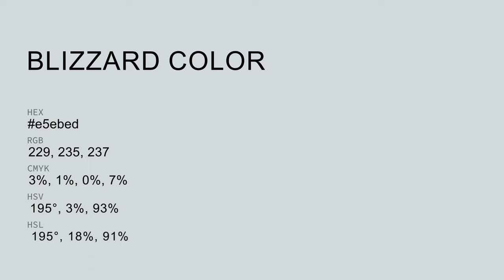Blizzard color e5ebed hex color - Blue color - Warm color e5ebed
What color is Blizzard ? e5ebed hex color - Blue color - Warm color e5ebed

Hex e5ebed Color Code is also known as Blizzard color.

Hex e5ebed Color code in RGB color code model is created after adding 89.80% red color, 92.16% green color and 92.94% blue color.
Hex e5ebed Color code in CMYK color (process color) code model is generated after subtraction of 3% cyan, 0% magenta, 0% yellow and 7% black.